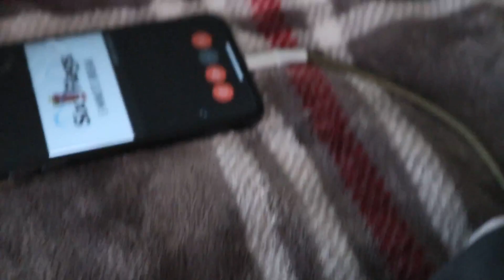DREAD UPDATE [MY FORTH SET OF LOCS]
I started my locs on Aug 6, 2020 so we're almost a year in. This is my fourth set of locs so if theres anything I know its how to handle and maintain short locs. Comment any dread/hair videos you wanna see.